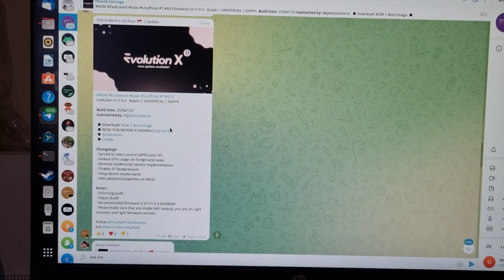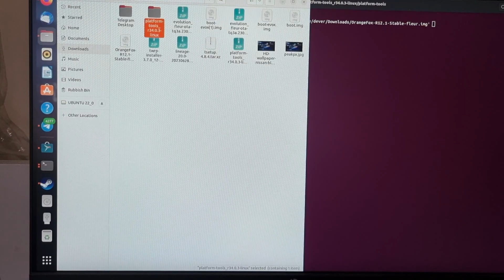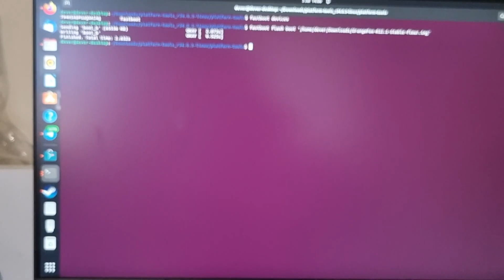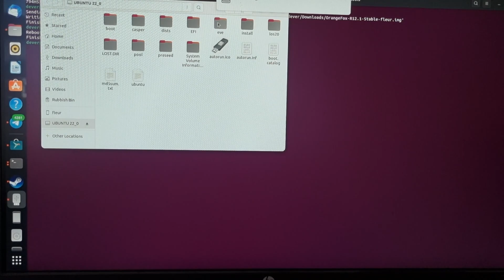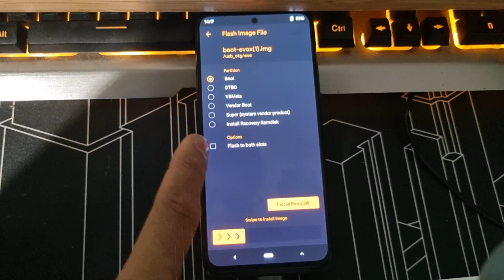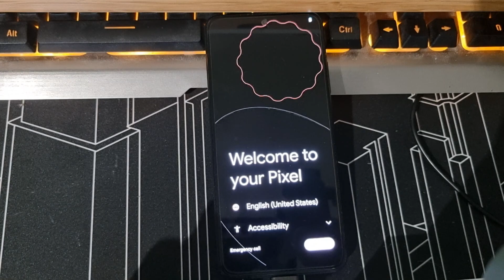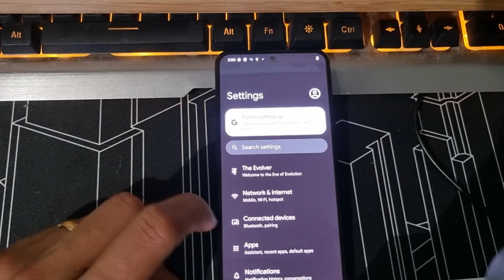EvolutionX v 7.9.3 for poco m 4 pro and Redmi Note 11s